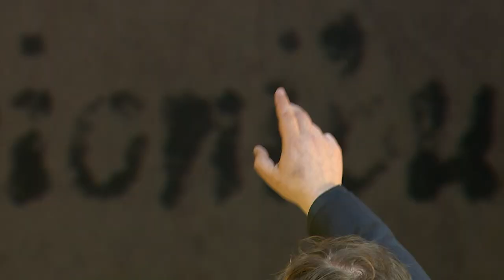Postliudas | Koliažinė opera MAŽVYDAS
Koliažinė opera „Mažvydas“ 2024 kovo 2 d. sugrįžta į Vilnių!

Epizodas iš muzikinio spektaklio „Mažvydas“ pagal Just. Marcinkevičių

DALYVAUJA:
Valstybinis ansamblis „Lietuva“

Solistai:
Mažvydas – Vladas Bagdonas / Giedrius Arbačiauskas
Mažvydo mylimoji Marija – Monika Marija
Mažvydo sūnus Kasparas – Mantas Jankavičius
Mažvydo posūnis Kristupas – Rokas Laureckis
Mažvydo žmona Benigna – Jovita Vaškevičiūtė
Liuteronų kunigas, Mažvydo pusbrolis Vilentas – Saulius Vasiliauskis
Vienuolis-inkvizitorius – Martynas Žukauskas

KŪRYBINĖ GRUPĖ:
Režisierius – Kęstutis Stasys Jakštas
Libreto ir scenarijaus autorius – Arnas Ališauskas
Kompozitorius – Jonas Jurkūnas
Dirigentas – dr. Egidijus Kaveckas
Scenografas – Gintaras Makarevičius
Kostiumų dailininkė – Olga Filatova-Kontrimienė
Choreografė – Aušra Krasauskaitė
Projekcijų dailininkas – Rimas Sakalauskas
Šviesų dailininkas – Audrius Jankauskas